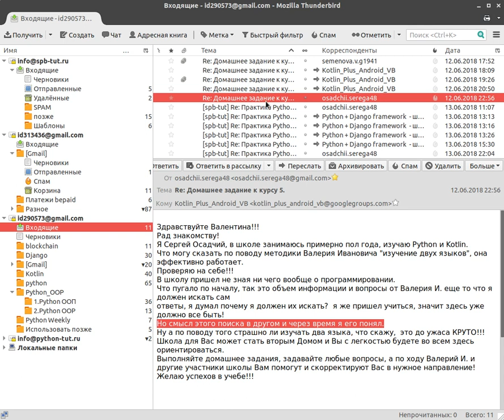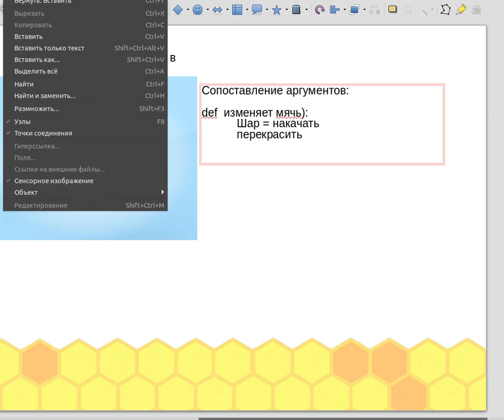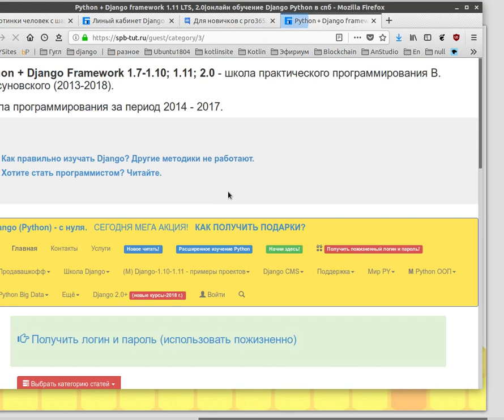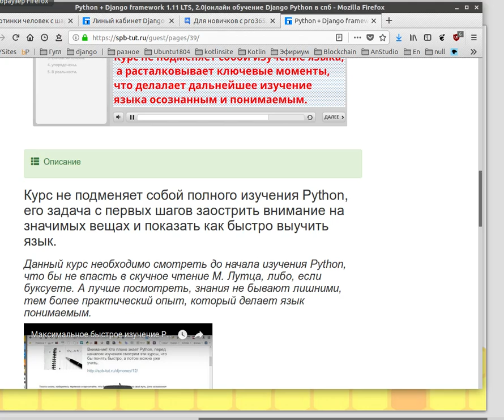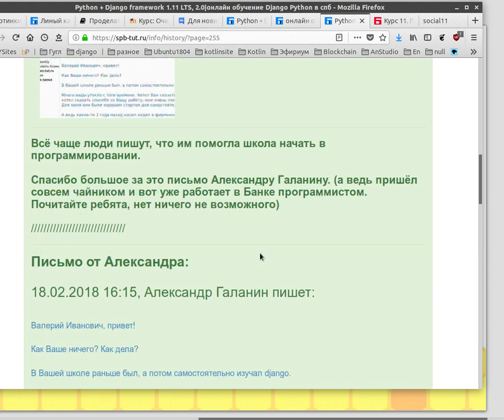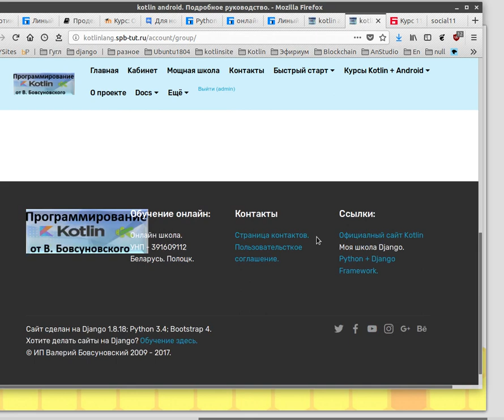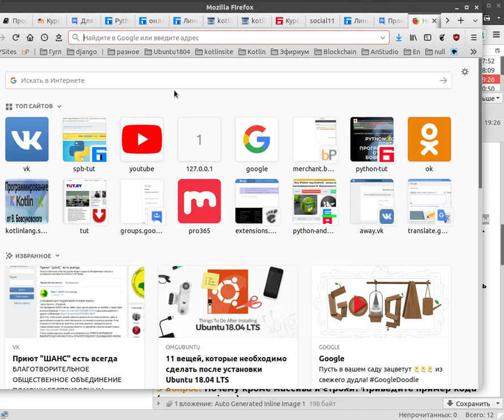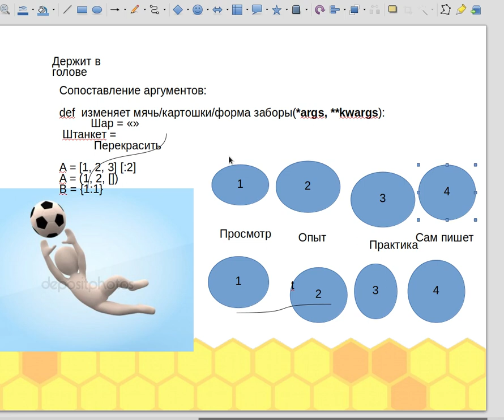Как выучить язык программирования с нуля - видео инструкция.(на примере Python, Kotlin).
Правильное изучение языка программирования включает в себя.(на примере Python Kotlin).

В этом уроке я направлял участников школы, по сути нужно было закрыть вопрос с пониманием функций, но каждый кто смотрит, сможет составить для себя план прохождения языка программирования.

Важно. Как работать с уроком? Урок длинный, было вдохновение, вы запишите важные моменты и переосмыслите и уже по этим моментам, определите для себя, как вы будете изучать язык, что бы получить результат.

Изучайте два языка:
Пайтон

KOTLIN + ANDROID STUDIO + ПЛАТФОРМА ANDROID.

Ответ нашего участника, который 5 месяцев в школе и пишет на двух языках:
1 участник поддержал другого (Валентину)

Здравствуйте Валентина!!!
Рад знакомству!
Я Сергей Осадчий, в школе занимаюсь примерно пол года, изучаю Python и Kotlin.
Что могу сказать по поводу методики Валерия Ивановича "изучение двух языков", она эффективно работает.
Проверяю на себе!!!
В школу пришел не зная ни чего вообще о программировании.
Что пугало по началу, так это объем информации и вопросы от Валерия И. еще то что я должен искать сам
ответы, я думал почему я должен их искать?  я же пришел учиться, значит здесь уже должно все быть!
Но смысл этого поиска в другом и через время я его понял.
Ну а по поводу того страшно ли изучать два языка, что скажу,  это до ужаса КРУТО!!!
Школа для Вас может стать вторым Домом и Вы с легкостью будете во всем здесь ориентироваться.
Выполняйте домашнее задания, задавайте любые вопросы, а по ходу Валерий И. и другие участники школы Вам помогут и скорректируют Вас в нужное направление!
Желаю успехов в учебе!!!